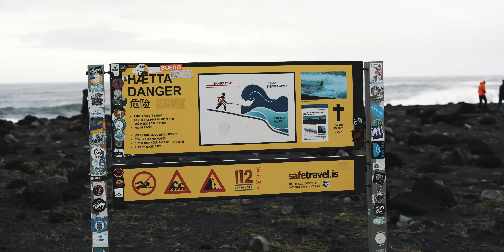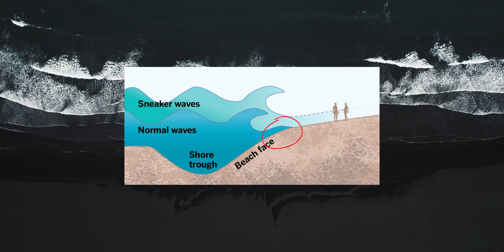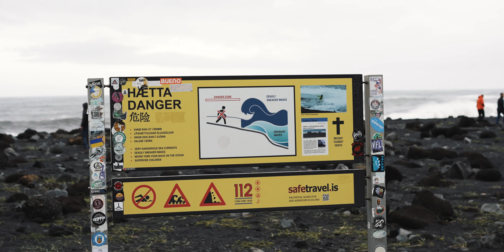İzlanda’nın En Tehlikeli Plajı Bir Can Daha Aldı… Bölüm #4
(Use this link to get 2 free months)